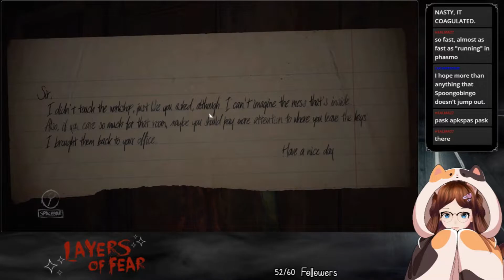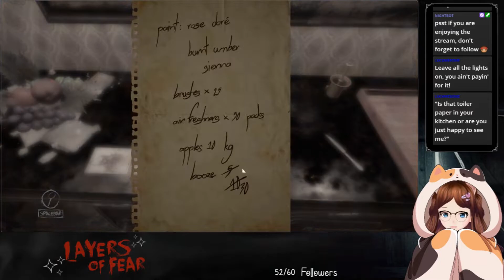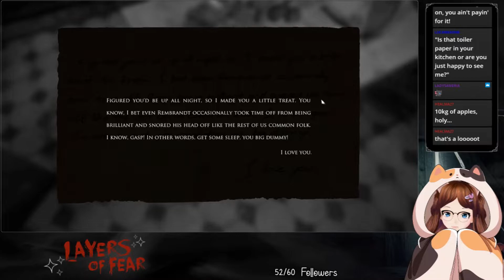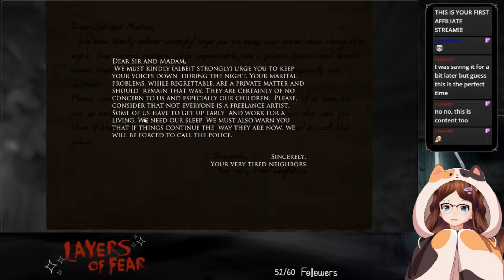Layers of TEARS... MY TEARS! | Let's Play Layers of Fear!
1000% extra psychological damage. | Meiru plays Layers of Fear! | [Episode 1] | [warning: screams and some scuff]

I'm Meiru and I'm here to chill, game, and ask how your day is going :)
My goal is to create a fun and relaxing space where you can hang out and chat while watching me fail miserably at playing a variety of games :D I typically stream live on weekdays at 8PM ET | 5PM PT
メイルちゃん です！よろしくおねがいします！日本語が少し話せます。漢字がまだ難しすぎる！www

🌸 TIMESTAMPS:
00:00 Starting Soon Screen
02:56 Video Start!
06:02 Game Start!
22:21 First jumpscare
33:21 BOOze
34:36 direct attack to my frames..
38:53 this kills the Meiru..
49:08 we just have different... taste in décor
49:56 another direct attack to Meiru's psyche
54:48 wow!
57:36 a friend!
01:05:13 color theory with cat
01:07:00 First collectible - GET!
01:34:01 please do not
01:36:09 It's Benjamin!
01:36:55 prayers go unanswered
01:37:13 reaching the limit
01:39:27 wrapping up
01:41:45 THANK YOU!

🌸 CREDITS:
♥ Any GameChops release that appears on iTunes, Spotify, or other music platforms has been licensed and is available for use in videos, podcasts, and streams with attribution.